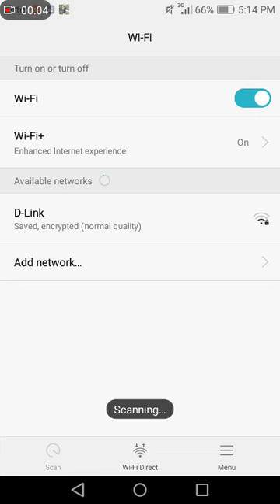Huawei WiFi problem Solved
Guyz I also got the problem of wifi it showed saved and doesnt connect to it. But after rhis method I have tried it worked.
Just press the symbol 🔄 on your wifi modem or whatever you say it and wait. I am a Huawei user and I got it. Try it.